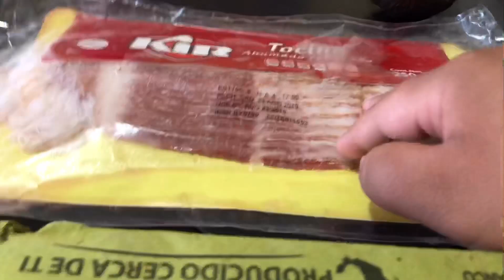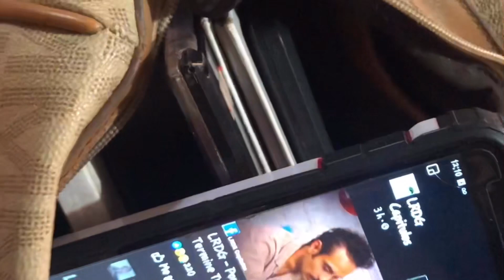UN DÍA CON NOSOTROS😎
Mis pimpollos hermosos esperamos que les guste mucho el video ya que lo hicimos con mucho cariño para todos ustedes ❤️ No olviden dejar su like si les gusto el video y si son nuevos los invitamos a que se suscriban al canal 😎